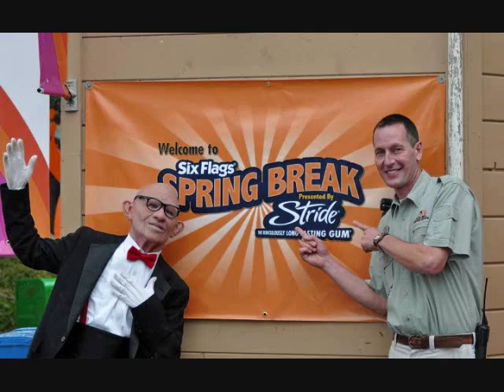Captain Lee Munro